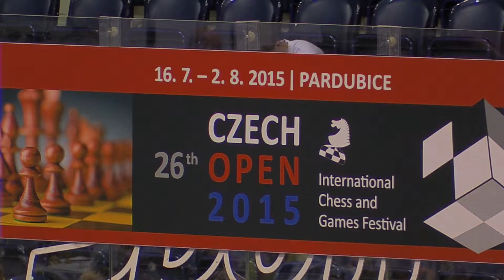A 3.4. GM Mikhail MOZHAROV - IM Cemil Can ALI MARANDI ½ - ½